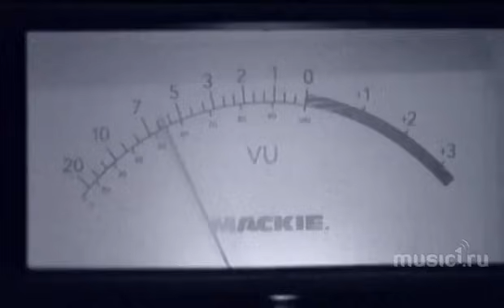Андрей Губин - Дай мне слово 1998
Андрей Губин - Дай мне слово (Отрывок из фильма "Я знаю, ты знаешь" 1998)